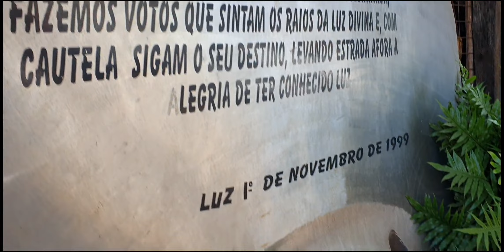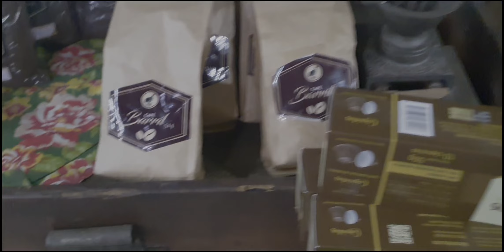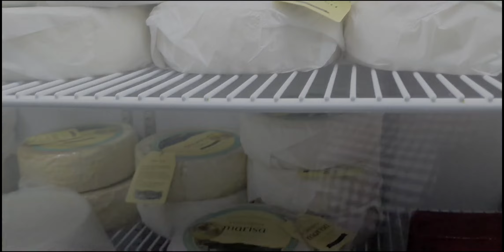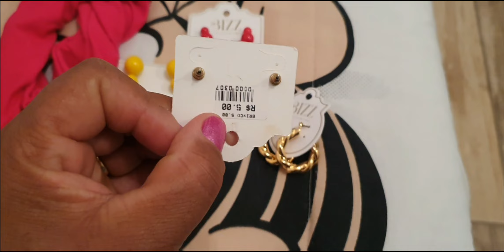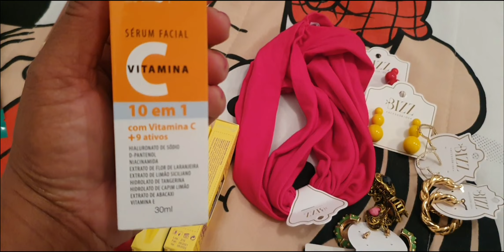viagem para Belo Horizonte, comprei algumas coisas que eu queria muito ,vem comigo